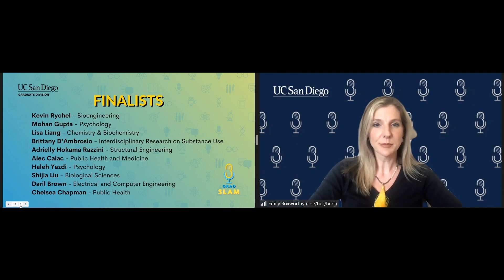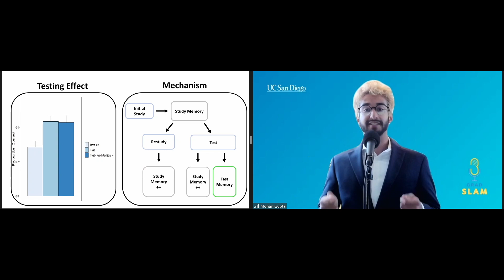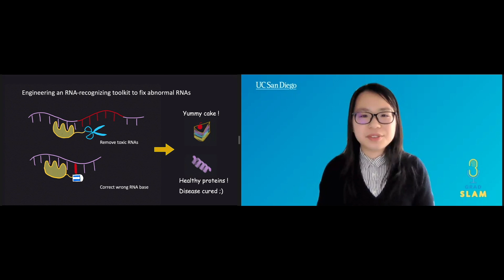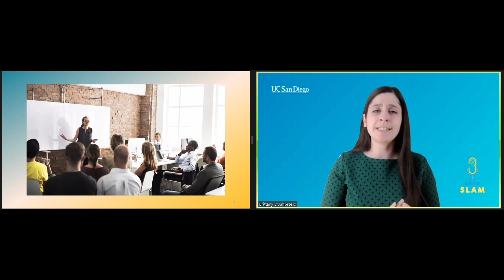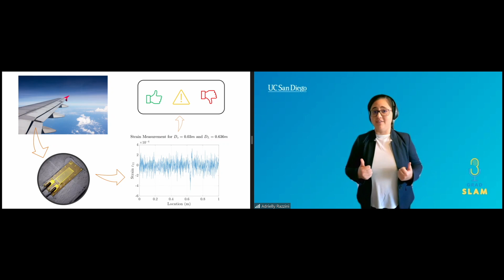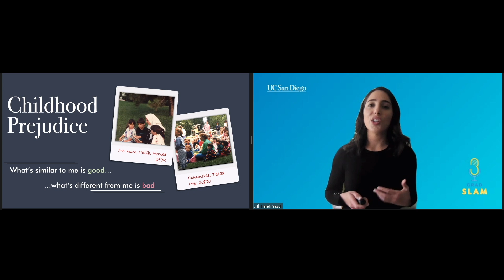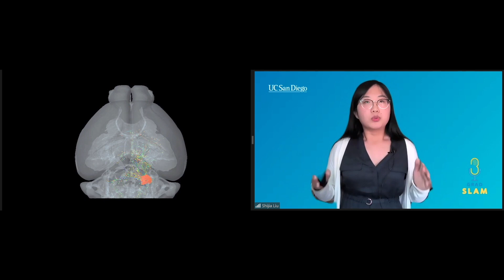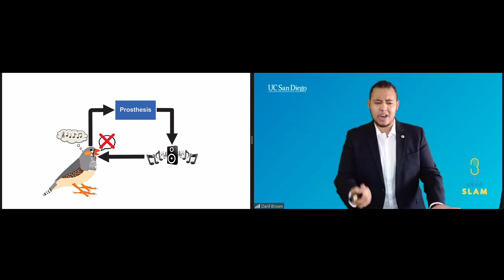2021 UC San Diego Grad SLAM Final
Full program of the 2021 UC San Diego Grad SLAM Final Round. Broadcast live on April 8, 2021.